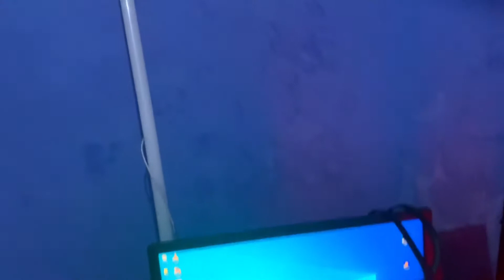INDIAN GAMER SET-UP TOUR 🔥